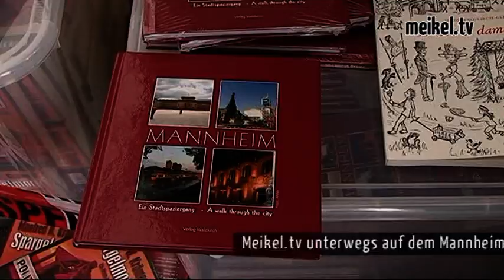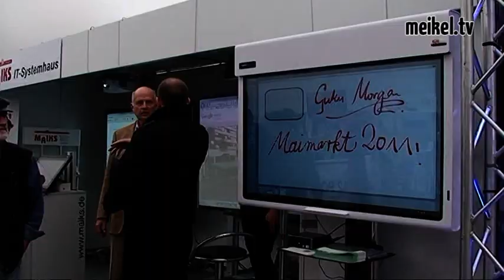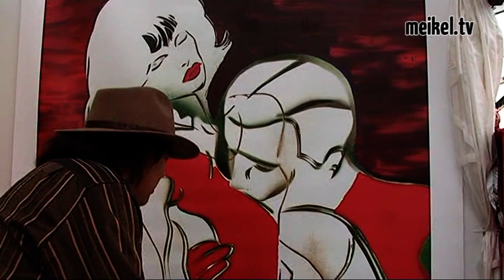Bericht zum Mannheimer Maimarkt Teil2 - MeikelTV.de